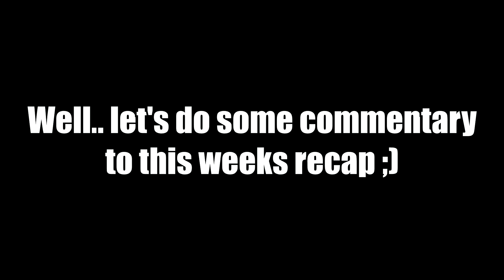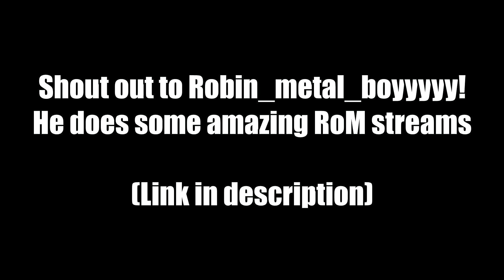Runes of Magic - Week Recap (1 - 6 June)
Starting a weekly recap of the "best moments, and most fun events" during my week. I may upload full videos at some point, but if not, then you have my weekly recaps :)